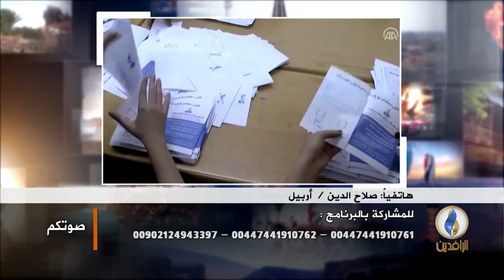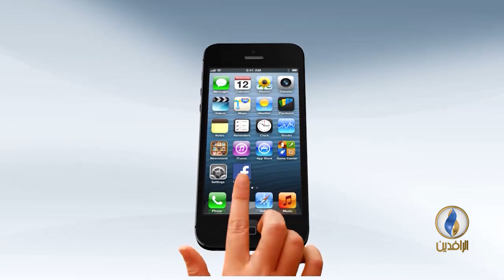صوتكم.. استمرار أزمة كردستان العراق..